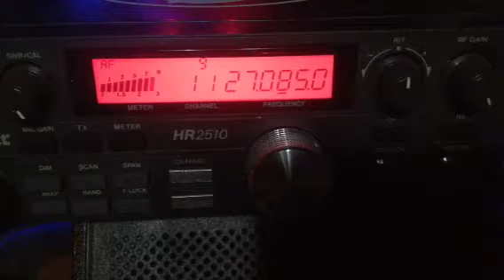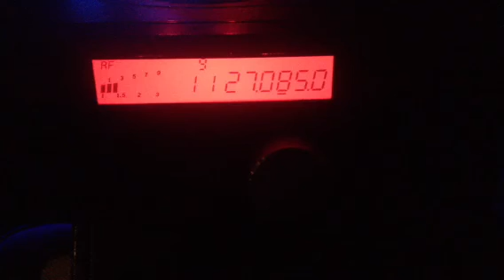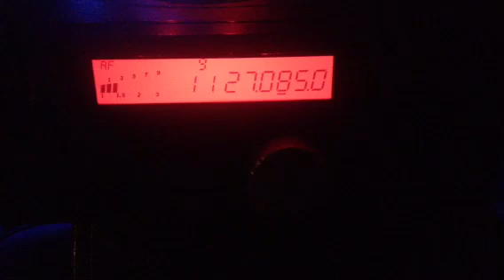Blackdiamond Chariots of fire talking in their native tongue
Fatcat gates 2/25/13